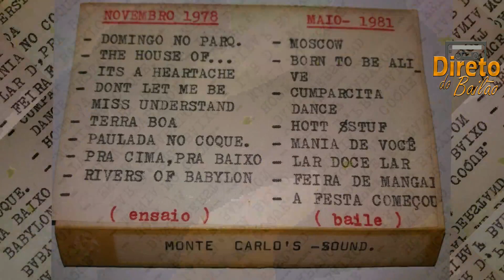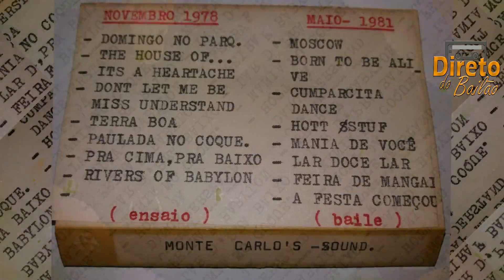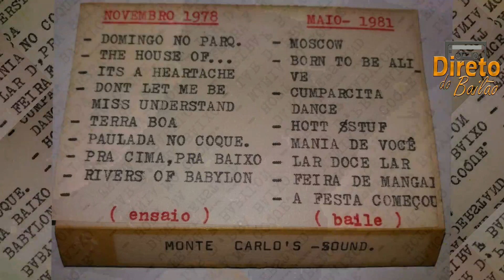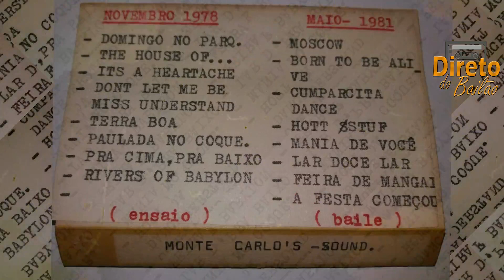MONTE CARLO S SOUND ENSAIO 1978 MAIS BAILE 1981